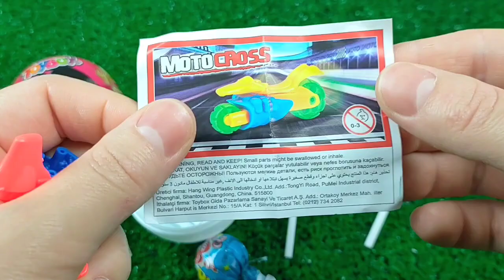7 Rainbow Satisfying Video | DIY How To Make Lollipop Candy Paw Patrol Fruits Cutting ASMR